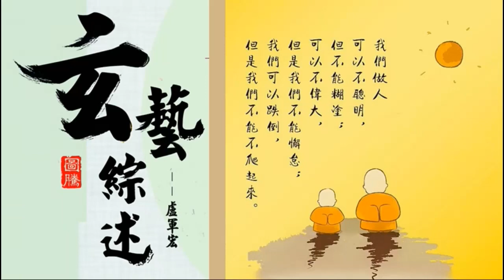2020 0102 卢台长玄艺综述 每周二四六图腾热线 ❀心灵法门❀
1．Zongshu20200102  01:02  身上有灵性导致魂魄不齐，记性不好
男听众：台长，您好。帮我看一个1957年属鸡，女，她记性不好，身上有没有灵性？
台长答：身上有灵性，颈椎这里（她许愿放1万条鱼，许愿3000张小房子。不过她讲她的灵性不跑，怎么回事？）没那么快的，他要债不走，你也没办法，明白吗？（她的记性不好，要去哪里，跑一下就忘记了）我告诉你，任何灵性在身上，魂魄不齐了，听不懂啊？魂魄不齐的话，你说记性会好吗？（不会）就这么简单了（她要叫魂吗？）灵性拿掉就好了，叫什么魂啊？灵性去除就好了（这样要给她小房子多少？）小房子先给念59张吧（放生呢？她许愿1万条鱼够吗？）可以了（她的图腾颜色？）黑的，深色，不是完全黑色的，深色的鸡。

Zongshu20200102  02:45  颈椎有灵性，右手痛，有湿气要经常推拿按摩
男听众：台长，1962年属鼠，女，她的右手痛了一年左右。
台长答：经络全部吊住了，有一个灵性（要多少小房子呢？）在她颈椎这个地方，要78张（她要吃中药吗？她的右手痛了一年）要，吃点中药（吃什么好呢？）调理调理，我看她有这个灵性，首先小房子要念，然后自己要拿一点像风油精这种，经常要搓一搓，那个位置有湿气，湿气很重。自己叫人家经常推拿按摩一下，会好一点的。

Zongshu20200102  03:45  亡人在阿修罗道很高的地方
男听众：台长，帮我看个亡人，张紫山，男，2019年4月16日往生。
台长答：好了，上去了。已经在阿修罗道很高的地方了（还要小房子吗？）没办法，就给他烧一点吧，68张，看看还能上去不（感恩台长）

2．Zongshu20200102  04:35  人间的东西都能抛开，只有佛性不能抛开；什么东西都是化为乌有，只有佛性在心中
女听众：师父新年好！我想您看一下1987年属兔子的，想看一下她的工作。现在有两个工作可以选择，不知道选哪一个比较好，更有利于能够出来。
台长答：是第二个比较好一点（第二个是新的一个，对吧？）对对对（感恩师父。师父，我今年因为是逢33，所以我想问一下有没有什么关口。我在元旦的时候许愿一年里面念诵1万遍大悲咒、5万遍解结咒、1万遍消灾吉祥神咒，再加上放生完成1万条鱼。您看这样可以吗？）可以。你记住，你脑子里不要杂念太多，脑子里想得太多了（对对对，我一直在念心经求菩萨帮我克服这个心魔）而且你还有这种色魔在呢，你听得懂吗？（对对对，我一直觉得好像……脑子里意念一直在克制，一直念观世音菩萨圣号）很麻烦的（师父，您看我这样子的话，怎么样可以去调整啊？）你这个大腿，你33岁的时候要注意大腿，容易出毛病，左面大腿。你要特别当心会扭着或者会突然之间受伤或者会怎么样，或者会长什么东西，你一定要……因为我现在看这个腿上黑气一层一层的，特别要当心（是吧？那我如果针对性念诵108张小房子，您看可以吗？）可以的，念吧（那您看我还需要再注意一些什么吗？）经常看看天空，心情要开朗一点了，不要太忧郁。因为你这孩子，忧郁也是很厉害的。过去就是忧郁，把过去的事情忘不掉，明明知道自己放不下，拼命地要放，那当然会伤害自己了。有的时候，放不下的时候，想一想，想完了再放下。这样的话，想么想么想通啊，你老憋着也不是个事（师父，您看我这样子的话，是不是可以再多念一点自存经文的心经去让自己想通呢？）可以的，你自己赶快要想通了。你要记住，任何一个人想不通都是他的思维在大脑当中有阻碍，实际上就是脑髓体发生倾斜的变化。所以你去看，一个人一直让你摇脑袋，摇到后来你就不知道东南西北了，你什么都想不起来了。就是说脑髓体经常产生倾斜的话，比方说，你睡觉的时候不是脑子往这边睡吗，那边昏沉沉，待着一个地方时间太长了，他的脑髓体产生变化，就是可能在想问题的时候想一个问题，如果脑髓体产生变化，你会执著在里边，出不来的（明白了）所以叫你们小孩子经常把自己的心要拓展一点，有的时候看一些正能量的东西，看一些师父的《白话佛法》，正能量的东西；有时候没事看看天空，因为天空是广大，非常浩瀚、无垠，你看了之后心里就会舒服一点，气量会大一点。不能钻在里边的，钻在里边出不来的（感恩师父开示。师父，您加持我，让我这次能够顺利参加您新年的这场法会）好的，你自己乖一点啊，求菩萨。你现在这个方法是对的，念1万遍、5万遍这种。因为这种是一个愿力的，一个人许愿念1万遍也不是一个容易的事情（好，师父，我发愿我一定会做到的，我一定会好好改）好孩子，乖一点（好，我一定听师父话）人间的任何东西都能抛开的，只有佛性不能抛开。什么东西都是化为乌有，只有佛性在心中（明白了，感恩师父，我一定好好听话）好。

3．Zongshu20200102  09:40  从小心脏不好，每年送一次急诊，怎么调理身体
女听众：师父好，弟子给师父请安。请您看一下1980年属猴的，男，看他的心脏。
台长答：有点小问题（对，他12月份送急诊了，因为心脏问题）嗯，有点小问题（是什么问题？）他的心脏有点变……就是不像人家正常的心脏那种跳法，他这个当中血管有点像裂开一条缝一样，好像有缝隙（那他需要找中医看还是找西医看？）有灵性。他如果过去从来没有发过这个病，中医调理；如果过去从小就不好，那要西医了（是从小的，出生就有）那就麻烦了，他可能要……如果西医说只能动手术，很危险，就叫他中医调理吧（好的）我现在看，也不会影响他寿命的（好的。但是他每年一次送急诊，这个还是有点影响正常生活）对啊，每年一次已经算好的，有的人三天两头送急诊（哦）这种人多呢。像他如果晚上做梦菩萨的手在他的心脏上点一点，好的话那就彻底结束了，就好了（好的。您可以给他布置一下功课吗？我给他布置他不怎么听，您给他布置他会听的）59遍礼佛大忏悔文（一共59遍礼佛大忏悔文？）嗯（好的。大悲咒、心经呢？）自己选，108遍、108遍（每天吗？）就是现在身体不好的期间（好的，感恩您）不要再吃凉的东西了（好的。他也经常喝咖啡）哎哟，开玩笑了，你叫他喝一种没有咖啡因的咖啡（好的。那他这个心脏问题需要多少张小房子？）180张（好的。他头上呢？他头上以前有个灵性）就是跑到他心脏来了（哦。他如果吃Q10[注：辅酶]还有丹参片可以吗？）可以。他没血压高，可以吃丹参片，Q10、丹参片都可以吃，主要问题不能激动；第二，不能吃凉的；第三，停止咖啡（好的，我跟他说）一个礼拜之后明显好转（好的，感恩师父。他的图腾颜色呢？）白的，白猴（好的。他现在在找工作，哪个方位比较好？他想在法国找）靠他的右面，从他家出来右面（从那个楼出来右面？）对（好的。那等于还是在巴黎，不是在郊区之类的？）不知道，反正是右面

Zongshu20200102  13:41  妇科不好，肾不好；小时候亵渎菩萨，若不念掉，报应厉害会致死
女听众：请您看一个1985年的，属牛，女，中医说她可能会得血液病。
台长答：还没有。你叫她赶快……她有一个很大的问题——小时候亵渎过菩萨（哦）她不知道……用现在话讲就是把菩萨像扔掉或者砸掉这种（针对这个问题，她要许愿多少遍礼佛大忏悔文？）86张小房子，59遍礼佛大忏悔文（好的。她身体有其他问题吗？）其他就是妇科不好（对，很不好很不好）嗯，一直不好的（是。她肾也不好，舌头都烂了）对，这就是她的血液。她要是再不念掉的话她会有报应，很厉害的，这种报应会死人的（业障比例呢？）还可以，28%

Zongshu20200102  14:55  妄想钱生钱，本身就是贪
女听众：师父，您看一个1965年的，属蛇，女的。她买了个理财保险，已经交了10年，还要交10年，但是我怕她接下来交10年会赔。
台长答：她拿得回来吗？（她如果不交拿不回来，如果交的话有可能再过10年人家会给她返）这种我不会跟你讲的，这不属于我给你们看图腾的范围的（行。因为家庭条件不好，我怕她赔太多）本来就是贪，能不赔吗？（好的）贪什么？你这点钱本来放在家里还是这点钱，你想钱生钱啊？生得出来吗？几个人能生出来的？（是的）现在不要说生钱了，生个孩子都这么难，生钱更难

Wenda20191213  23:04  6岁孩子生命垂危，在大放生和同修助念后渡过危险期，顺利出院
女听众：同修的孩子6岁，今年8月患上感染性心内膜炎。9月27日做了手术，风险极大，但同修已经放生20万左右的鱼，烧送了近千张小房子，包括师兄们助缘的。感恩菩萨慈悲，在第二天，也就是9月28日，有师兄打通了师父的图腾电话。师父开示，孩子是来还爸妈的债，还完要走的。但师父慈悲，当场加持了孩子，并说就看这45天。因为这个手术难度高，很危险，手术后如果能平稳度过45天，才算过了危险期，就能存活下来。孩子的父母都是弟子，许愿每天为孩子放生、念经、读《白话佛法》，许愿清修，终生跟着观世音菩萨和师父，一门精进，永不退转。师兄们也真的很发心，当时就建立了一个助念群，为孩子放生、结缘小房子，每天助念大悲咒。孩子从10月13日晚开始不舒服，14日做心彩超发现心包积液量多，压迫到心脏，医生做了紧急积液引流手术，孩子又一次进了重症室。在此期间，众多的师兄们每天帮助念经、转功德，在马来西亚法会期间给孩子听直播。终于在11月13日，也就是师父开示的术后第45天，孩子渡过了危险期，顺利出院了。同修无比感恩菩萨、师父的加持和感恩师兄们的助缘。分享中如有不如理不如法的地方，请观世音菩萨和护法神原谅，请师父指正。
台长答：对啊，就是这样。所以每一个人的成功都是不容易的（是的）每一个人的努力也是不容易的，就是要靠菩萨的能量感染。

2．Wenda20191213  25:19  请下门口的符咒，该如何念经
男听众：同修问，家里大门口挂上神符咒，那是先生在世的时候请的。现在学佛了，想请下来，除了念“七七七”[7遍大悲咒、7遍心经、7遍礼佛大忏悔文]，应该配合多少张小房子？
台长答：一般念“七七七”，配合小房子是随缘的。比方说你请下来的话7张、3张都可以的，因为这个不是一个大事情（多少张随缘？）都可以的。

Wenda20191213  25:53  梦见耳朵里掉出很多东西
男听众：台长，帮我解一个梦。我梦到我的耳朵掉下来很多东西，一块一块的，我看一下耳朵里面很多，我拿那个挖耳的把它挖出来。
台长答：这很好啊，就说明你在消除耳朵上的业障。你过去肯定偏听偏信的，你有很多麻烦的（现在很多麻烦啊？）不是，过去啊！所以你积累了很多不好的东西（什么都听）对啊，听了太多不该听的东西了。

Wenda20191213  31:22  与师父通电话后全身发软，是何原因
女听众：同修和师父通电话之后全身发软，请问师父，是消业障了吗？
台长答：说明他身上有很多业障。有很多业障，能量一来的话，它就会缩掉。一缩掉，他就会觉得人慢慢发软的，但是发软之后，他马上身体会硬朗起来了。世界上很多事情，我举个简单例子，看过过去灵媒、巫婆吗？你看看鬼在他身上，他眼睛瞪得好大，他发脾气，叫啊弄啊，等到灵性“啪”一走掉，人一下子瘫下来了吧？（嗯）师父跟他一打电话，灵性跑掉了，他当然发软了

Wenda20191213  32:17  许愿不吃鸡蛋，梦考不过需念3遍礼佛大忏悔文
女听众：请问师父，许愿不吃鸡蛋后，如果梦考没过，礼佛大忏悔文需要念多少遍？
台长答：3遍。

Wenda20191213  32:29  关于缺阴德的问题
女听众：请问师父，一个做了很多功德又缺阴德的人和一个没有做多少功德但是基本上不去害人的人，分别会获得什么果报？
台长答：不缺阴德，比方说，一个人没有做坏事，但是也没有做好事，这种人就投人，六道轮回；一个人拼命地做，努力做功德，把自己过去缺的阴德消掉了，他就上天；如果这个人没有做好事情，还在缺阴德，他就下地狱，那还不如一个六道轮回的下次再投人的人。

Wenda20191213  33:30  大门正对卧室，如何改善气场
女听众：请问师父，如果大门口正对着卧室，除了贴山水画之外，是否平时最好把卧室的门关起来？
台长答：是的（还有什么其他方法可以改善气场吗？）卧室总是很脏的，尤其是男女合卧的房间更脏（都是清修的女同修）两个女同修就没关系……女同修毕竟身上还是有脏的，所以像这种，贴一幅山水画最好了。